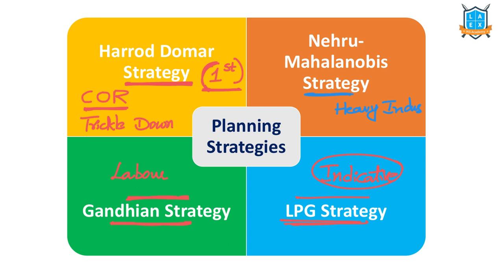What are the Planning Strategies ? || Planning Strategies అంటే ఏమిటి? || La Excellence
Planning Strategies

Phone:
*Mana La Excellence Telegram Channel Link*

Address:
La Excellence IAS
1st floor, #1-10-223/s,

English:
La Excellence IAS Coaching Institute
Kannada: